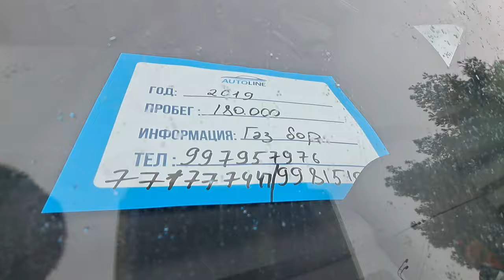Sergeli mashina bozor qordagi narxlar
Хайрсеварлар учун:
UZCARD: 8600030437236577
ESHNAZAROV XAMZA

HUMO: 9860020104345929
KHAMZA ESHNAZAROV

Россиядан пул ўтқазиш учун:
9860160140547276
NARZULLO ALIMKULOV

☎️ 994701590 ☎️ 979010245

GULISTON MASHINA BOZOR YANGI NARXLARI 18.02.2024

Telegram 👉 @uzavtoboozor

ADMINGA yozish✍ 👇👇👇👇
Telegram 👉 @uzavtoboozor